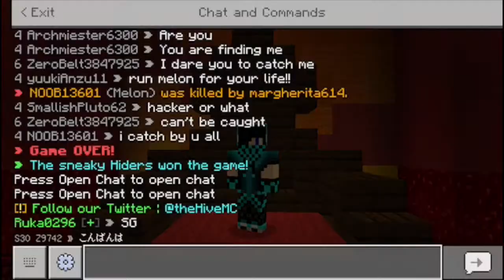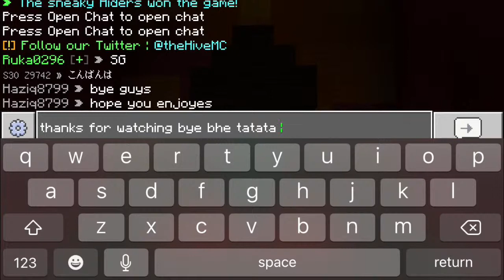Minecraft live mini games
enjoy